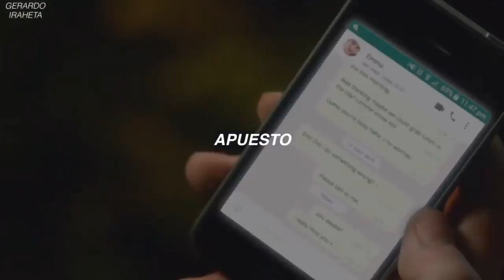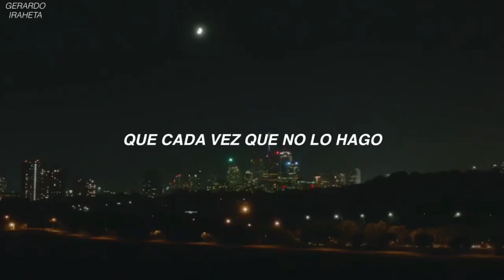Taylor Swift - I Almost Do (Sub Español)